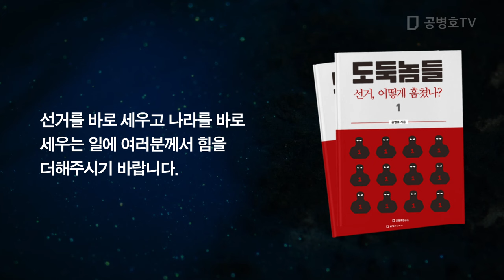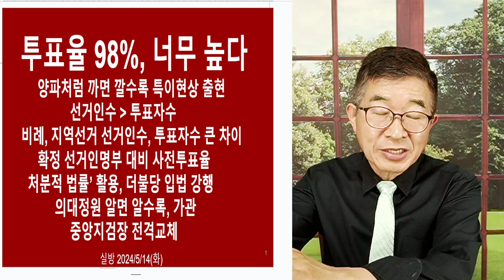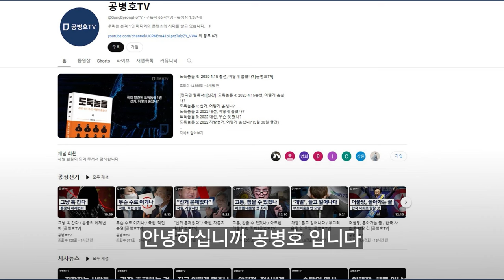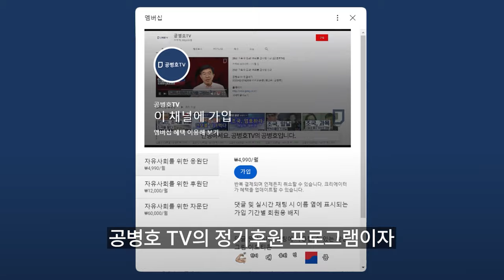투표율(투표자수/확정선거인명부 선거인수) 98% / 불가능한 일! [공병호TV]